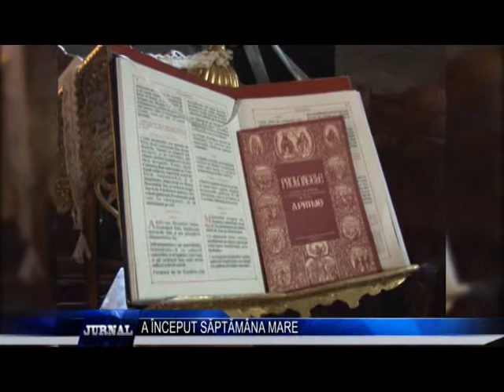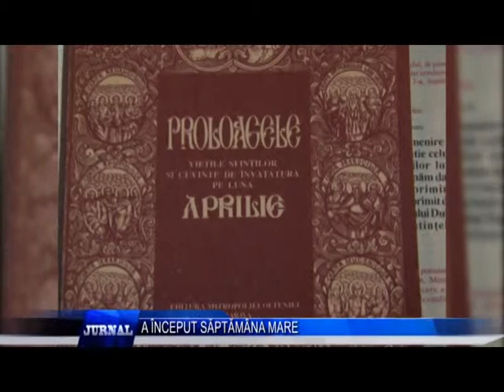A INCEPUT SAPTAMANA MARE